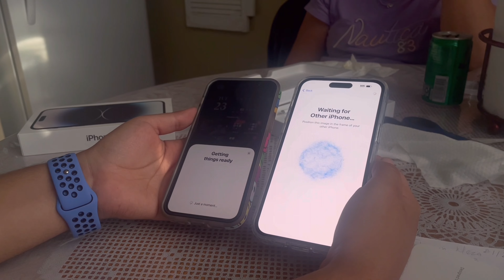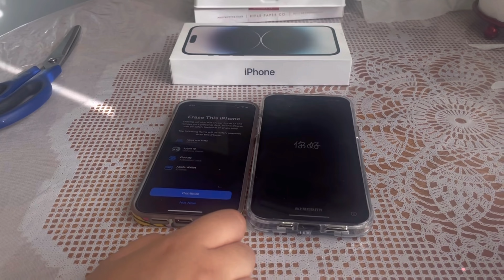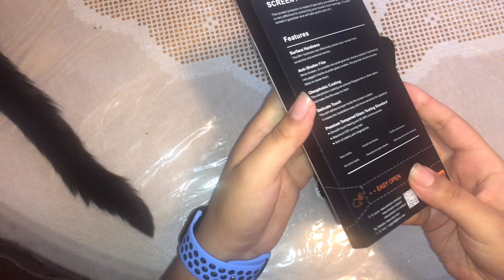iPhone 14 pro max unboxing | space black 🖤 | + casetify unboxing + camera test & comparison 📱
hello guys, in todays video I will be unboxing the iPhone 14 pro max in the color space black. I also unbox a casetify case I bought. I compare the cameras of the iPhone Xs and iPhone 12 to the iPhone 14 pro max camera as well. I am not making this video to brag I just really enjoy watching unboxings and i hope you do too. Thank you sooo much for watching I really hope you enjoyed this video. I really appreciate you!!!

*** all camera settings were the same for all three phones ***

A F F I L I A T E  L I N K S / C O D E S (when you use these I do get a small commission at no charge to you):
• YesStyle: Genevie07